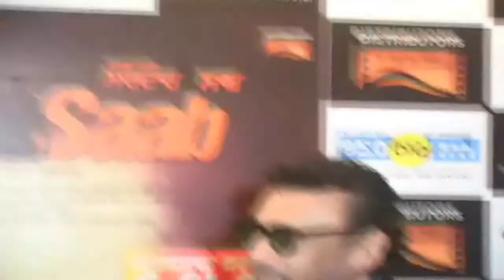Jackie Shroff Briefing About His Coming Punjabi Film "Sardar Saab"